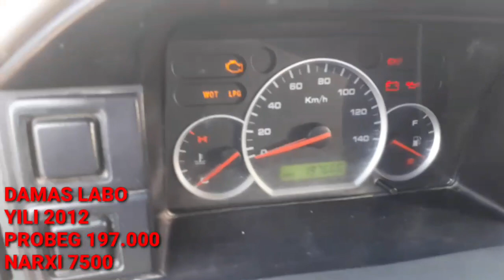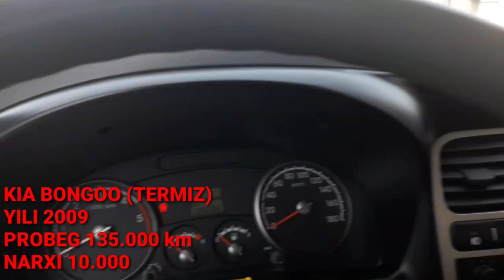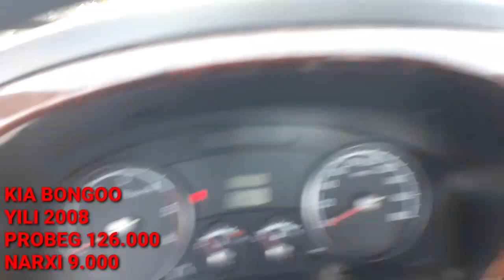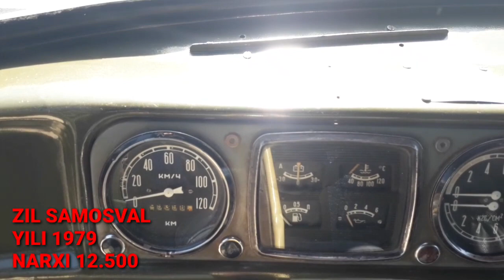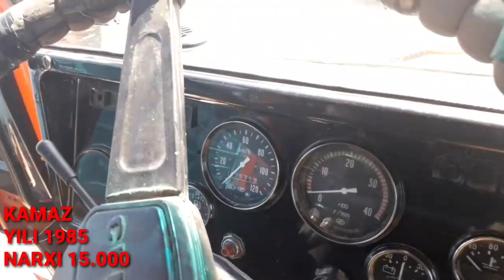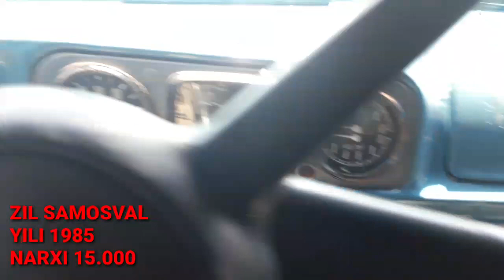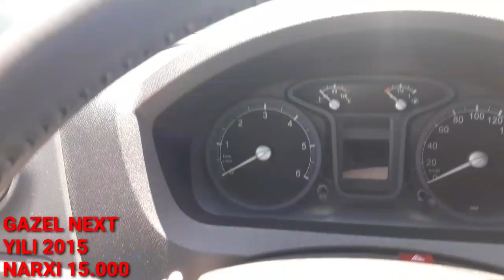PUL TOPAR KAMAZ, ZIL, DAMAS LABO VA KIA BONGO NARXLARI 2019